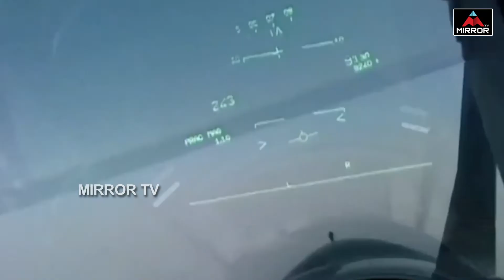23 Years of Kargil War | Special Story on Kargil War | The Untold Story of Kargil 1999 | Mirror Tv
23 Years of Kargil War Special Story on Kargil War The Untold Story of Kargil 1999 Mirror Tv